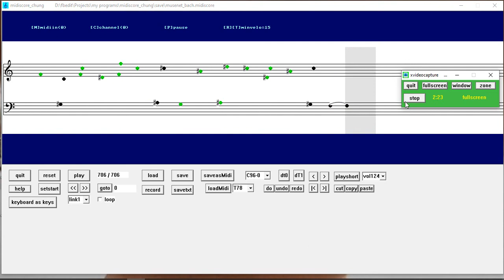ai music musenet Bach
ia ai music musenet generated Bach played by midiscore_chung

musenet , openai, Christine Payne